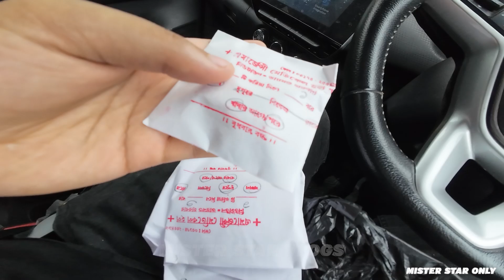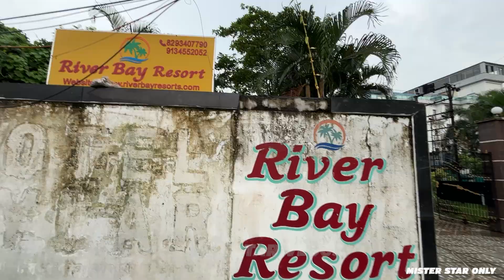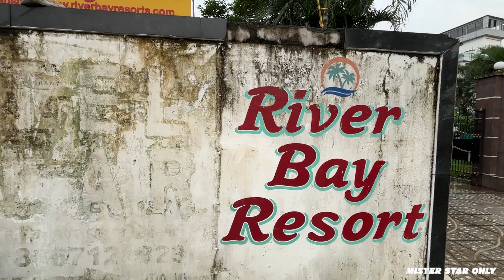ডায়মন্ড হারবার ট্যুর গেলাম ফ্যামিলি নিয়ে | Diamond Harbour Tour with my family | Mister Star Vlogs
MISTER STAR ONLY

 / chinmay purkait